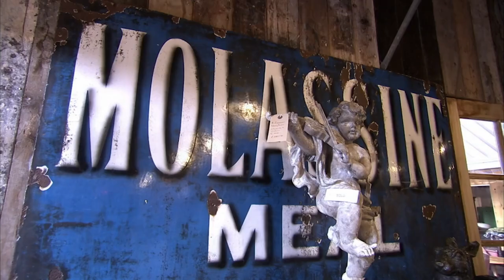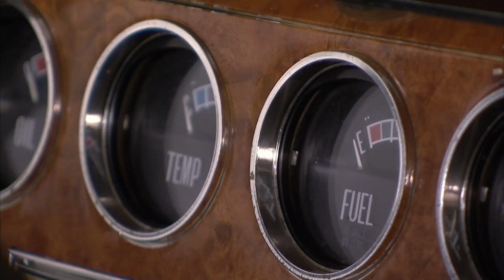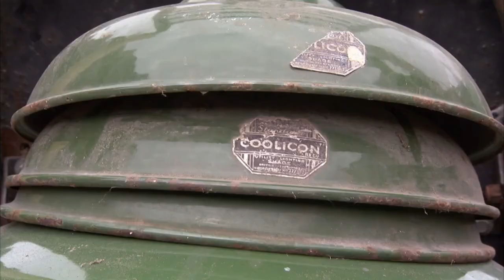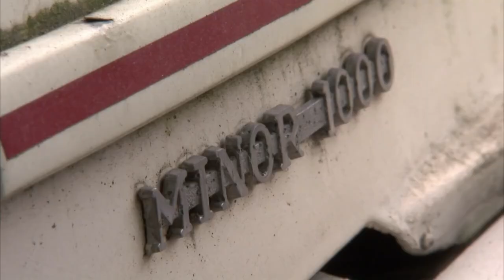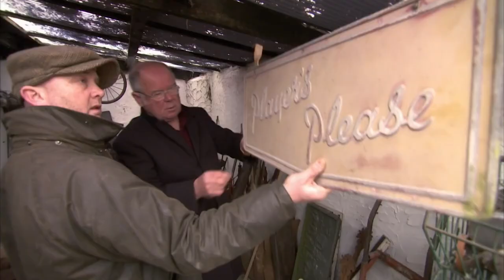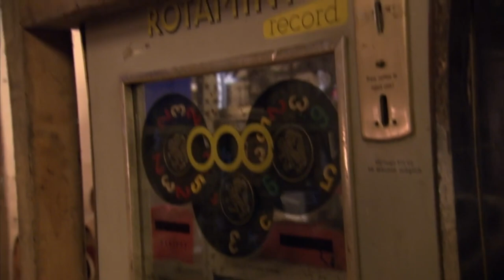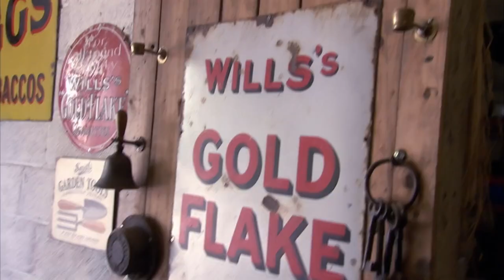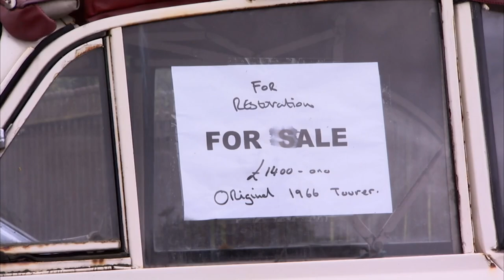A Search For One-Off Items Goes From POSH To JUNK! 😬 | Salvage Hunters | House to Home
With the shop’s dwindling inventory, Drew’s search for one-off items takes him from posh to junk!

From Season 1 Episode 1: A sprawling Scottish estate, Drumlanrig Castle is rarely open to dealers but after months of trying, Drew has negotiated priority access and he’s hoping to uncover a bit of country house magic.

An old-school scrapyard in Coventry is like heaven and although the owner is reluctant to sell at first, Drew hatches a strategy that pays off. A Morecambe company that exports antique furniture is not Drew’s usual hunting ground. And while the gamble pays off, it seems the master negotiator has met his match. An obsessive collector, Ricky’s Basingstoke property is like an amazing museum of rare vehicles, including steam engines, motorbikes and toy cars.

Drew’s frustration grows as he tries to determine if anything is for sale. Switching gears, Drew makes a stop in Brighton to sell a few of his wares. After a large impulse purchase is delivered to the shop, Drew hears the restorer’s verdict about his new rusty Morris Minor convertible.